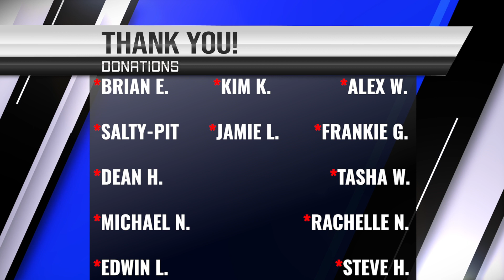First Time Watching I ACAL I "The Story Of Me And Upchurch" I REACTION